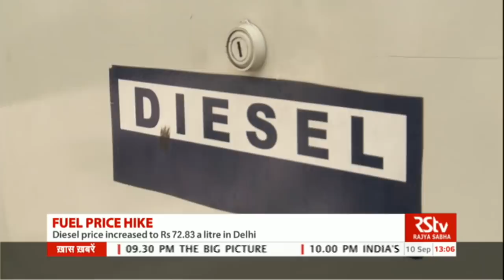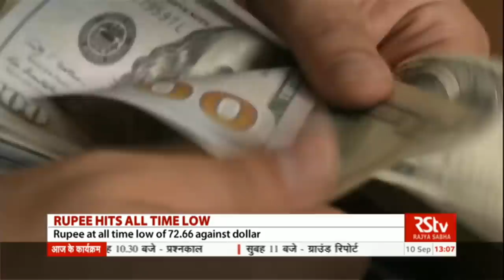English News Bulletin – Sep 10, 2018 (1 pm)